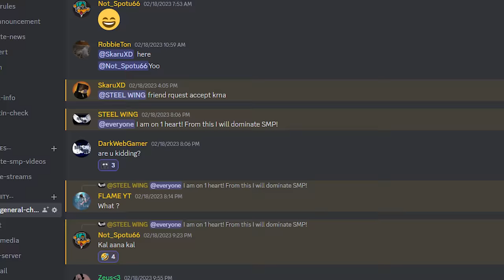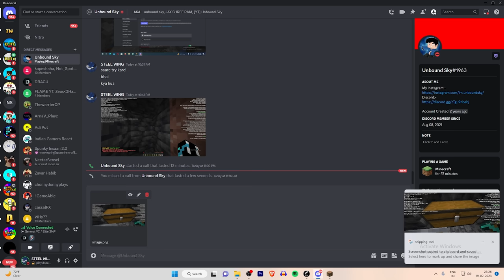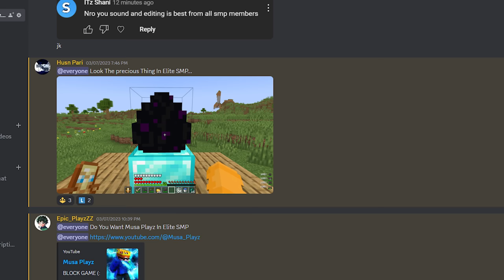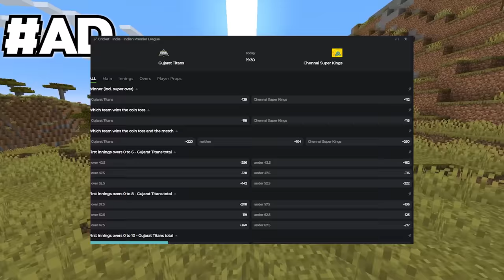Can I Survive This Lifesteal SMP On 1 Heart...